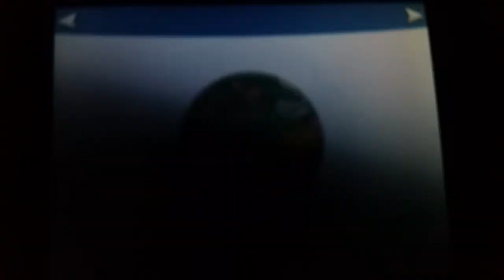Pokemon X Playing with Beautifly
Playing with my new Pal :)